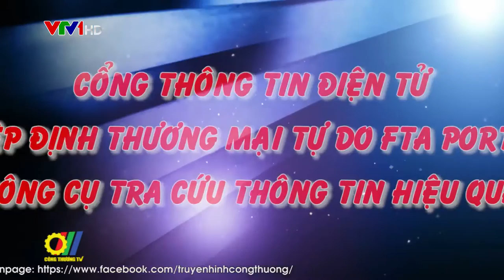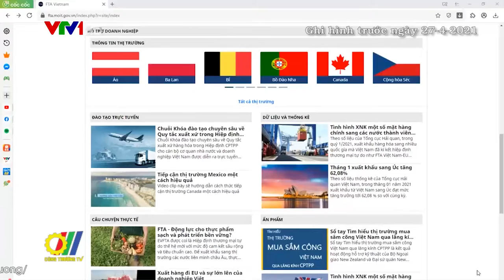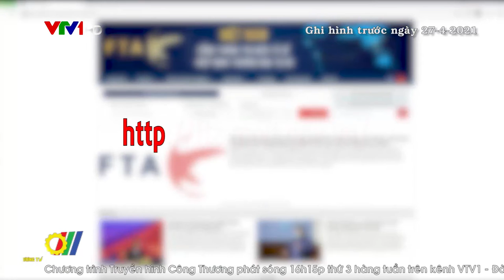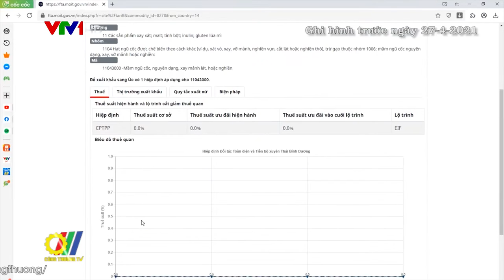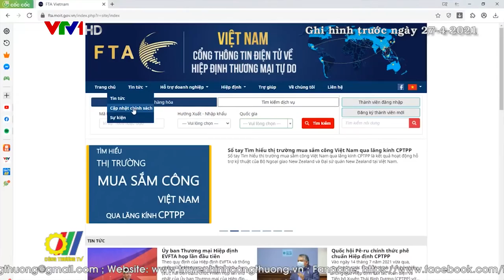Cổng thông tin điện tử Hiệp định Thương mại tự do FTA Portal - Công cụ tra cứu thông tin hiệu quả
Được sự hỗ trợ của Chính phủ Ốt-xtrây-li-a, Bộ Công Thương và Ngân hàng Thế giới (WB) đã phối hợp khởi động việc xây dựng Cổng thông tin điện tử FTA Portal từ tháng 2/2019. Sau 2 năm triển khai, mặc dù gặp nhiều khó khăn do Đại dịch Covid-19 nhưng các chuyên gia của Bộ Công Thương và Ngân hàng Thế giới đã hoàn tất các công việc cuối cùng để khai trương cổng thông tin điện tử (FTAP) đầu tiên của Việt Nam tại địa chỉ